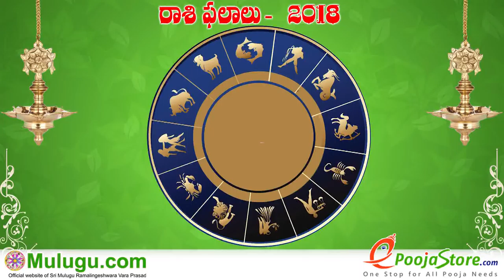Vruschika Rasi (Scorpio Horoscope) వృశ్చిక రాశి - April 01st - April 07th Vaara Phalalu 2018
Vruschika Rasi (Scorpio Horoscope) వృశ్చిక రాశి - April 01st - April 07th Vaara Phalalu 2018, Vruschika Rasi (Scorpio Horoscope) వృశ్చిక   రాశి, Weekly Rasi Phalalu 2018 , శ్రీ ములుగు రామలింగేశ్వర వర ప్రసాదు సిద్దాంతి , Sri Mulugu Ramalingeswara Vara Prasadu Siddanthi